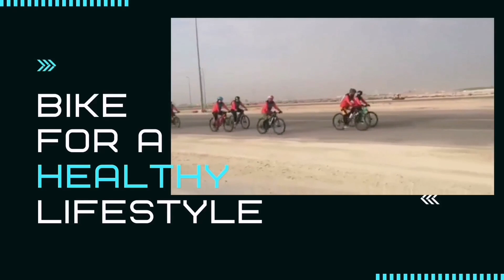55kms Recovery ride 93rd Saudi National Day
55 kilometers Saturday recovery ride